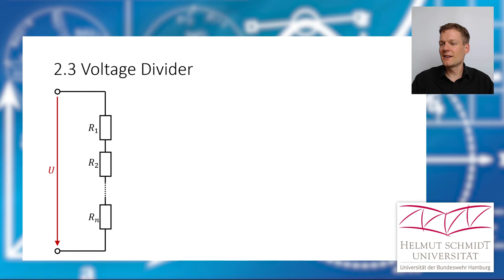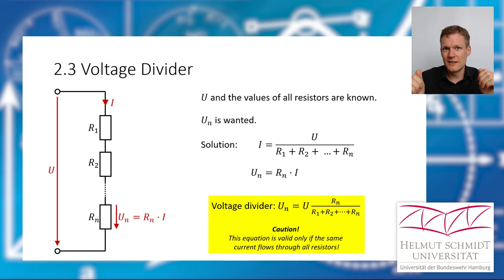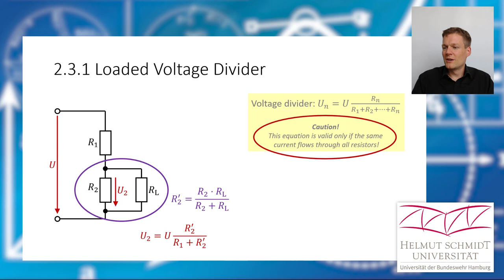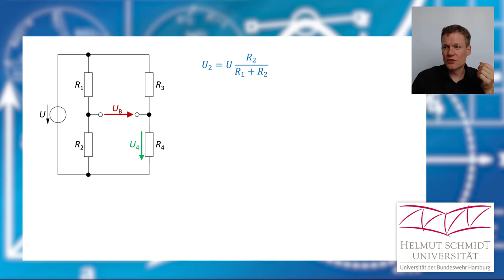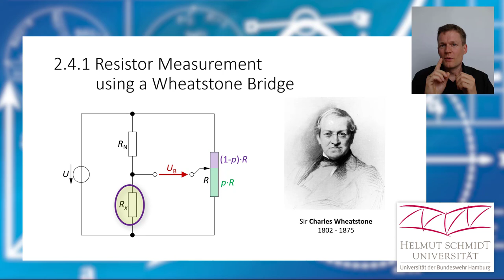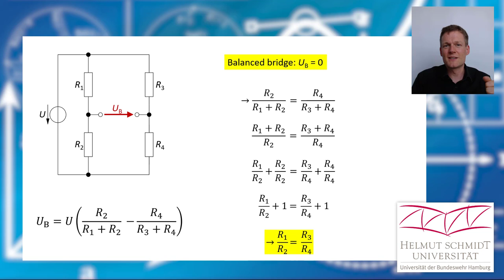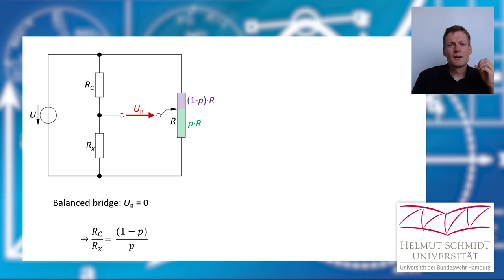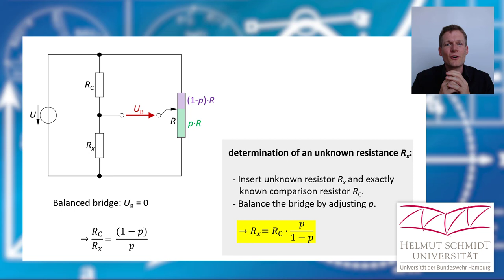Electric Circuits Lecture 03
• Voltage Divider • Voltage Divider with two Resistors • Loaded Voltage Divider • Wheatstone Bridge • Resistor Measurement using a Wheatstone Bridge